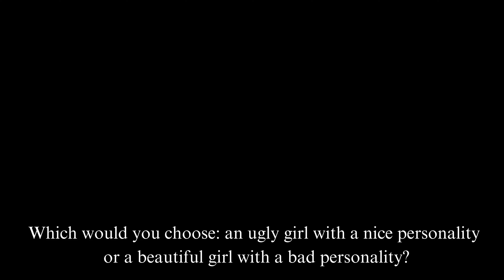Which would you choose an ugly girl with a nice personality or a beautiful girl with a bad one.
This channel is dedicated to sharing information about Japan from a unique Japanese perspective for those who love Japan, want to learn more about Japan, or wish to visit Japan.